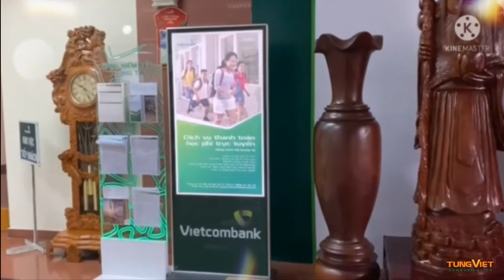[TVC-VDS] Tùng Việt thi công lắp đặt màn hình quảng cáo chân đứng tại Hội sở Ngân hàng Vietcombank